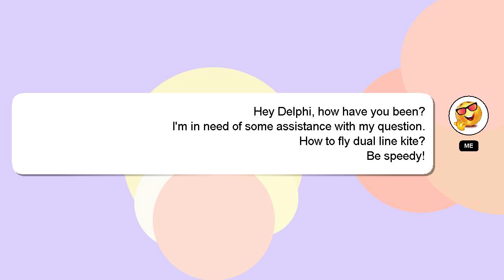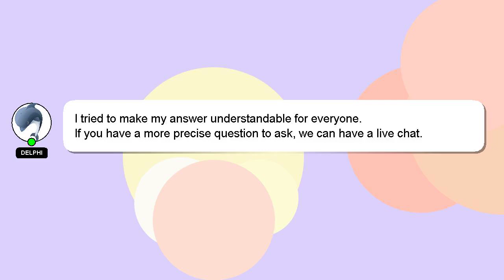How to fly dual line kite?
Let me give you a brief introduction of who I am, Nice to meet you, I am Delphi. I can provide you with assistance to help you answer your questions. - How to fly dual line kite?

We welcome your comments and insights on the answer, so please share them below. Your answer will be acknowledged and appreciated, and I will 'heart' it as a sign of gratitude.

*2 What we are experimenting :*